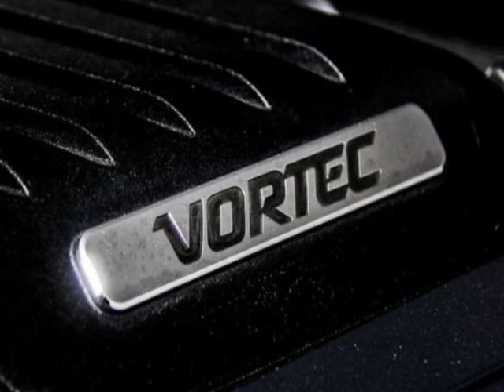2008 Chevrolet Silverado 2500HD - Wall, NJ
Automotive Avenues, Wall, NJ - LEATHER SUNROOF ONE OWNER CARFAX CERTIFIED!